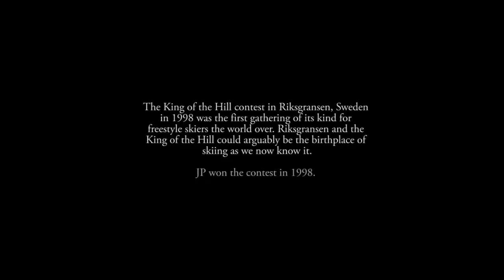The JP Auclair Memorial, a 16mm Love Story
Filmed in Riksgransen, Sweden on Bolex and ARRI 16mm cameras.

16mm capture by Corey Stanton and Tyler Hamlet